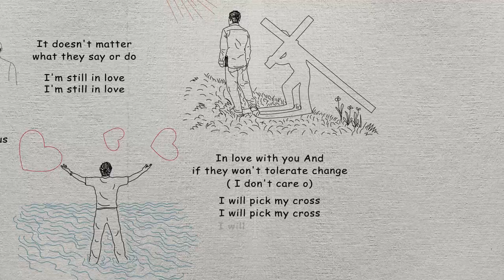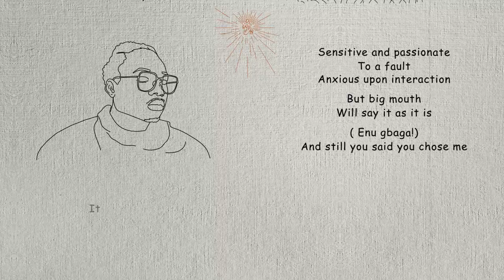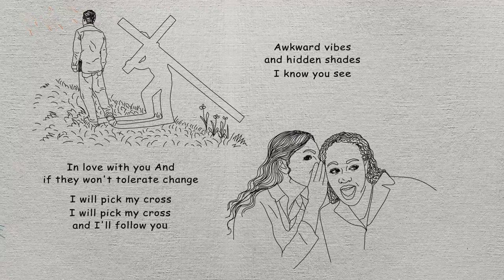Tobiloba- Dear God - Official Lyrics Video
Omole Oluwatobiloba Emmanuel, popularly known by the mononym Tobiloba, is a Nigerian-born singer, songwriter, and theatrical producer. From the introspective synth ballads to the powerful anthems, Tobiloba has crafted an album that is sure to touch your heart. Hear the stories behind each song as the band brings their new album to life in this official lyrics video.

Tobiloba works as a Medical Doctor in Psychiatry. When he is not doing Medicine and music, Tobiloba also enjoys creating and organizing musical events in collaboration with various organizations through a Nonprofit organization, The N.D.I.C.Y vision, which he founded in 2012.
Welcome to His Youtube Channel.